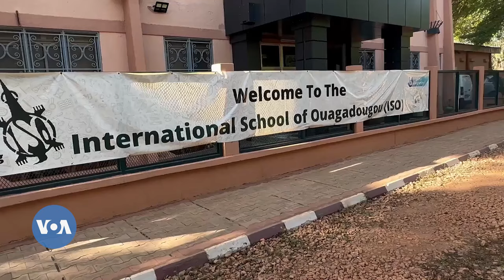Burkina lakɔliden diɲɛ kalanso la, olu ye woteko ladegeli dɔ labɛn beejefanga kalata la.